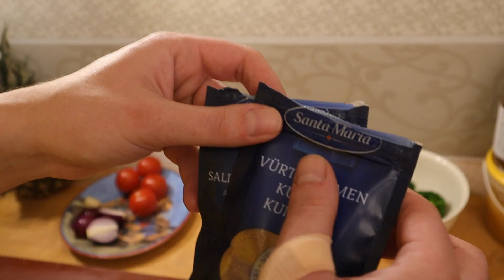Sanderisöögisaade - Tortilla/taco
100% mitteautentne rull, aga ulmehea. Avastasin video pealt, et unustasin esimesele seeni panna, elu ikka max seiklus..
Tacod/nachod sama lihaga megahead, proovi järgi!